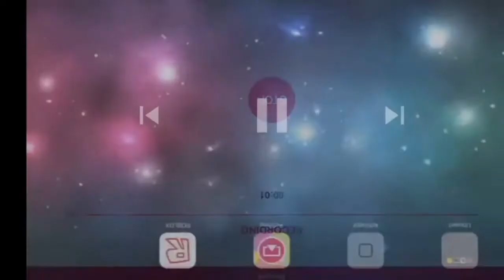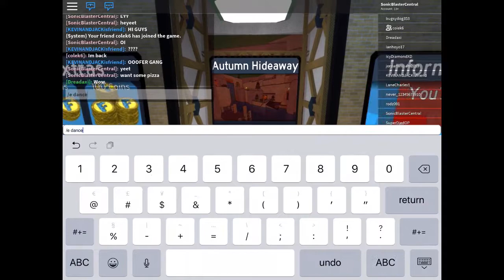Robloxian Adventures - Flood Freak (14)